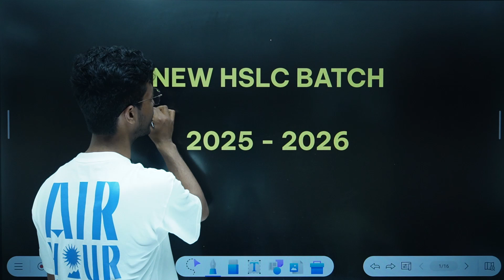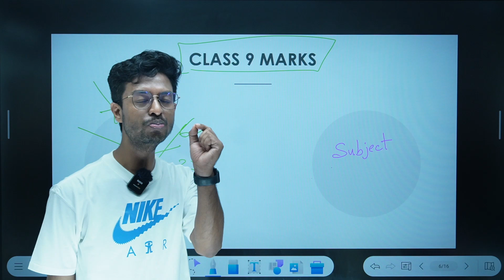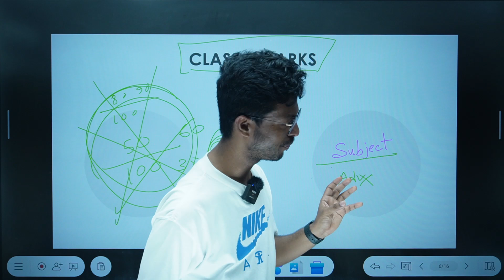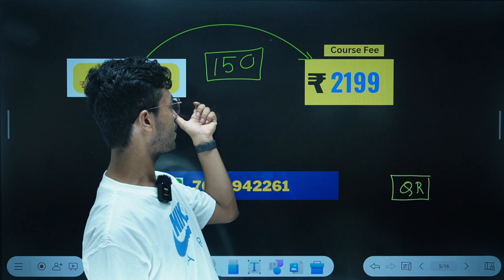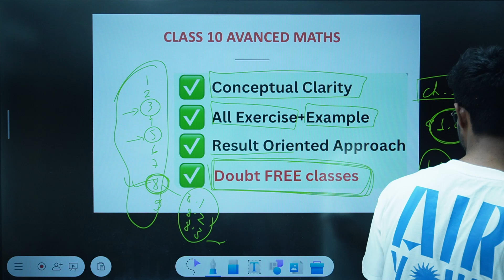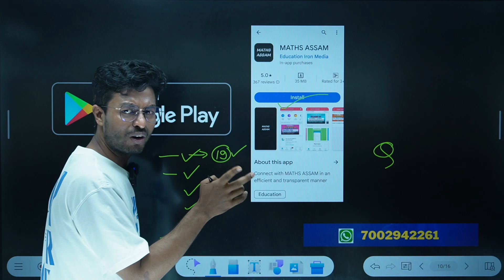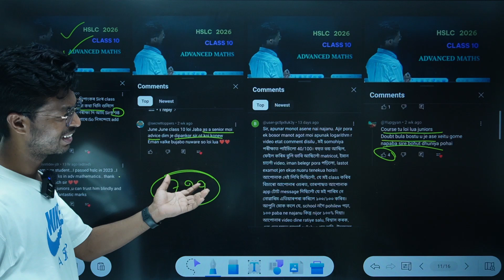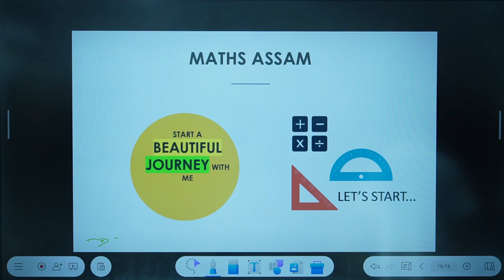ADVANCED MATHS CLASS 10 HSLC 2026 BATCH | All Chapter Advanced Maths | Maths Assam Dipankar Sir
ADVANCED MATHS CLASS 10 HSLC 2026 BATCH
All Chapter Advanced Maths
Maths Assam Dipankar Sir

Maths Assam  is a assamese educational youtube channel for maths , science and advance maths and many tricks of maths. its always help you to understand every topic in assamese

Maths Assam